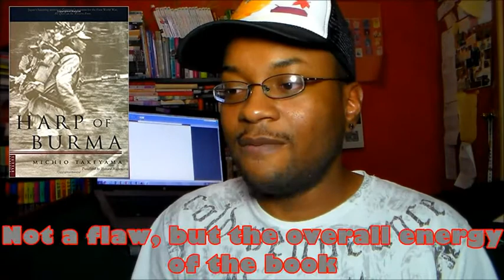CHOP IT UP: Harp of Burma by Michio Takeyama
Just a quick summary of some of my "feels" for this book.  In all honesty, there's a lot more one could get into following this short story.  A lot.  Some believable.  Some not so.  But, at the end of the day, I refuse to spoil many of its surprises and decided to keep this conversation short and simple.

By the way.  Harp of Burma is fiction!

* B L O G G I N G BOOKS | DRAWING | LIFE

* Z A Z Z L E S T O R E

* A M A Z O N B O O K S & R E A D I N G T – S H I R T S

* A M A Z O N T – S H I R T S H O P

*A M A Z O N K - P O P & K D R A M A T – S H I R T S

Thanks again, everyone!  Remember to stay inspired.  Be creative.  Share your voice with the world.  Or something to that extent.

XOXOXOXOXOXOXOX T R O I XOXOXOXOXOXOXOX

B O O K S | D R A W I N G | L I F E

I filmed this one late night in April.  Sooooo where I usually put music acknowledges here has fallen into the depths of forgetfulness.  Don't be mad.  The struggle is real.